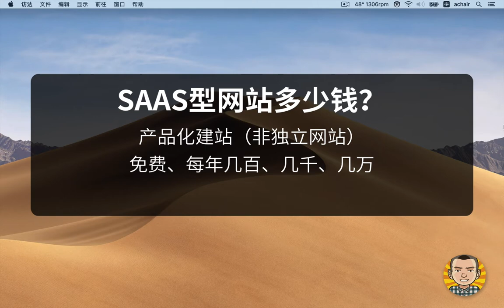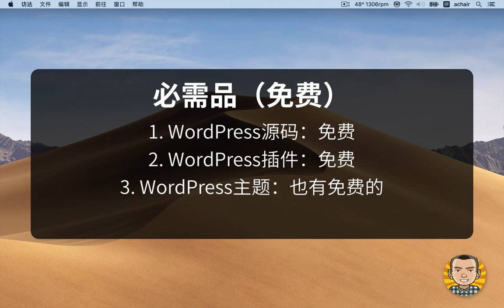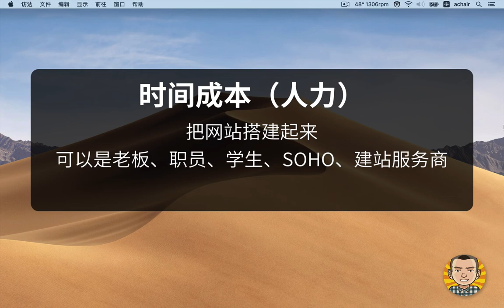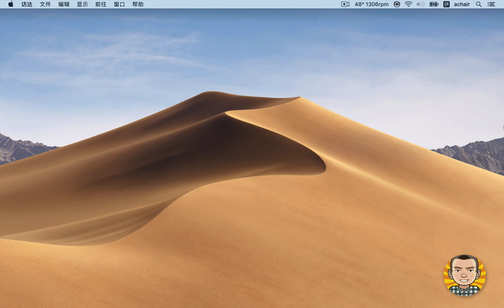做一个网站要花多少钱？achair分析WordPress网站成本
做一个网站要多少钱？这是一个复杂的问题，最直接的回复就是，从几十块 到几万块钱不等，还有更高的。具体价格，取决于你的需求。这个视频我和大家分享三种建站方式，成本相差很大，最后在分享WordPress 搭建独立网站的成本分析。